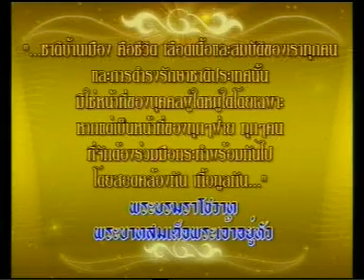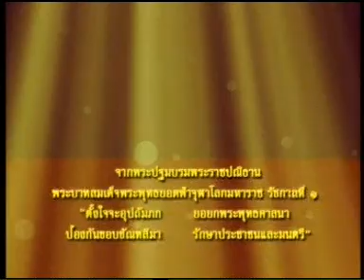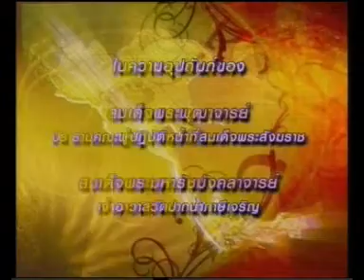29JAN10 THAILAND's NEWS 1of12; PART1